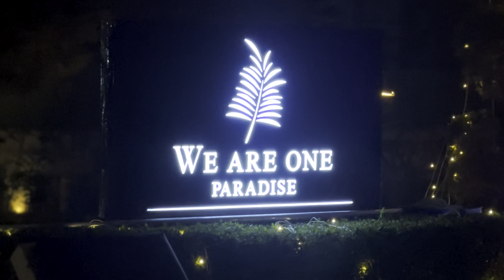Tehelka bhaiya ki Birthday party 😍❤️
,Address-
1)  A2/40 First Floor Shop No. 1, Opp. Metro Pillar No. 399, Near Rajouri Garden Metro Staion Gate no.8, In Service Lane Near Bikanerwala ,Rajouri Garden Main Market, New Delhi-110027

2) South ex part 2 D-10 main road.

Expertise in - Nails |  Hair |  Skin |  Lashes | Laser | Beauty | Tattoo | Academy